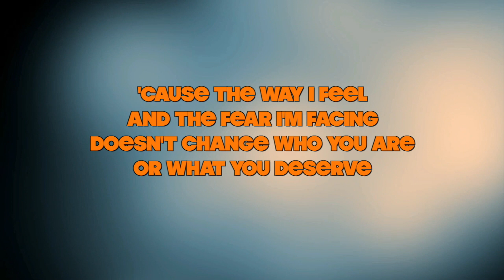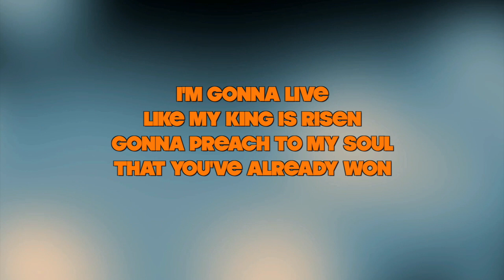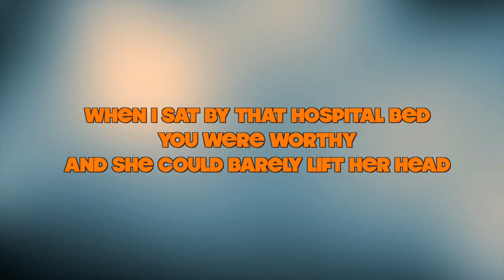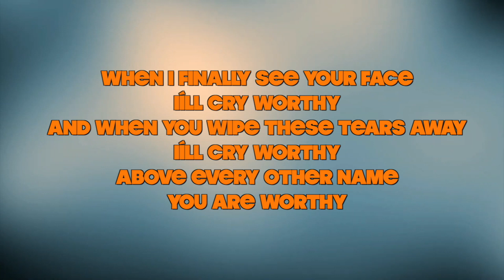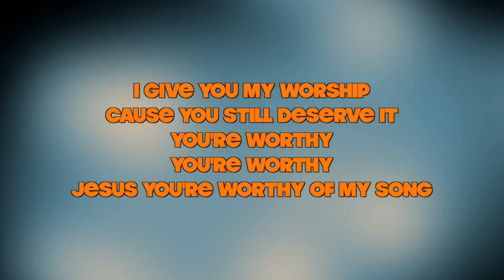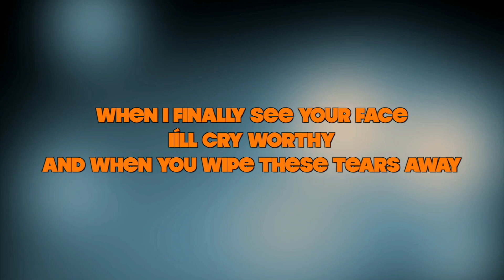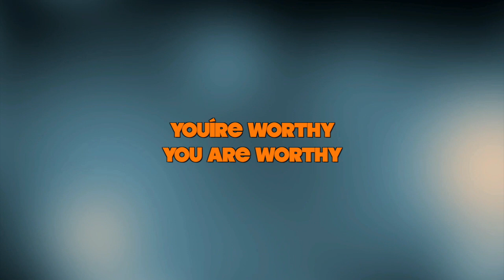Phil Wickham - Worthy Of My Song Lyrics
Lyrics:

Till my heart starts changing
Oh I'm gonna worship
Till I mean every word

'Cause the way I feel
And the fear I'm facing
Doesn't change who You are
Or what You deserve

I give You my worship
You still deserve it
You're worthy
You're worthy
You're worthy of my song

I’ll pour out Your praises
In blessing and breaking
You're worthy
You're worthy
Yes You are
Yes You are Jesus
You’re worthy

I'm gonna live
Like my King is risen
Gonna preach to my soul
That You've already won

And even though I can't see it
I'm gonna keep believing
That every promise You’ve made
Is as good as done

You're worthy
You're worthy

You're worthy
You're worthy
Jesus You're worthy of my song
You’re worthy
You’re worthy
You’re worthy
Oh You’re worthy

When I sat by that hospital bed
You were worthy
And she could barely lift her head
You were worthy
After all those tears were shed
You were worthy

I’ll never stop singing Your praise

In the blessing and the pain
You are worthy
Whether you say yes or no or wait
You are worthy
Through it all I choose to say

No I’ll never stop singing Your praise

When I finally see Your face
I’ll cry worthy
And when You wipe these tears away
I’ll cry worthy
Above every other name

Cause You still deserve it
You're worthy
You're worthy

You're worthy
You're worthy
You’re worthy
You’re worthy
You’re worthy
You’re worthy
Forever You're worthy of my song
You’re worthy
You’re worthy
You’re worthy
Oh You’re worthy